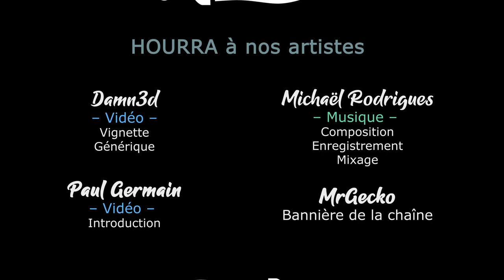[FR][MrGecko] Shadow of the Tomb Raider - Ep24 - La chute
- Ardarin
- Broudaff
- Célestin
- Josha
- Mallevin
- Papillote
- Zmoi6

Vous avez aimé ? Vous pouvez nous aider !